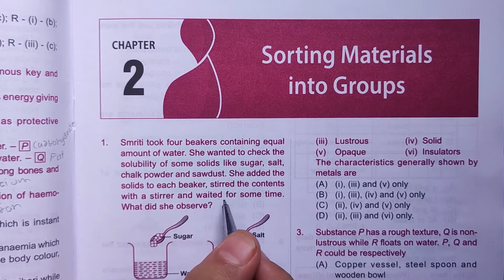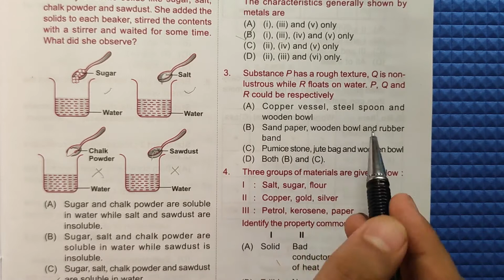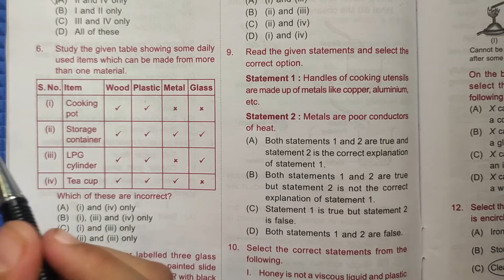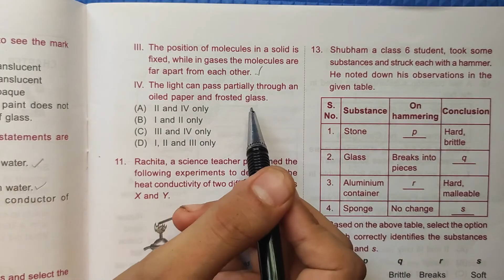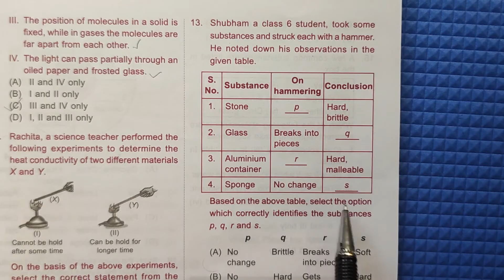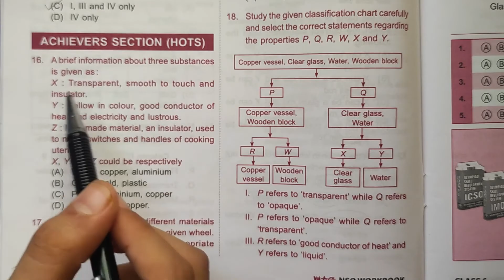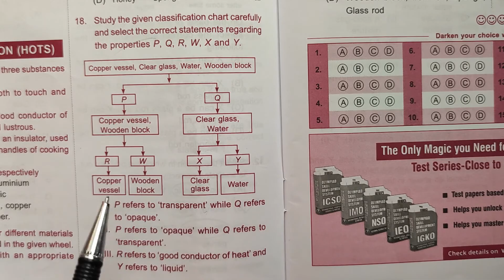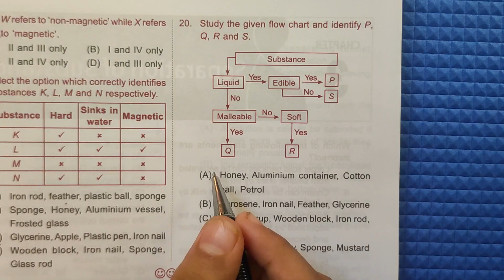Class 6, Chapter 2 - Sorting Materials into Groups | National Science Olympiad ,2024-25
Chapter 2 - Sorting Of Materials | Class-6 | National Science Olympiad (NSO) 2024-25

ieo class 6